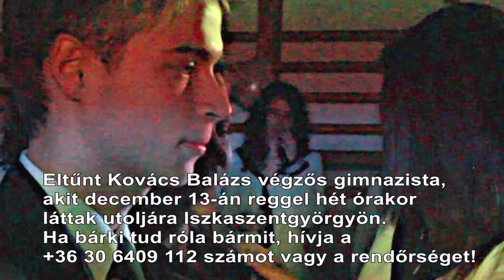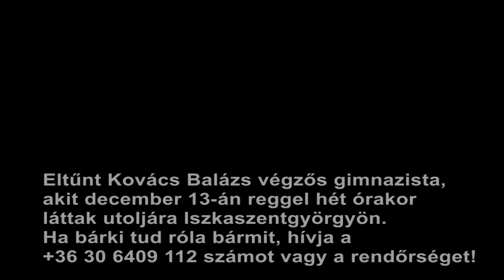Keressük Kovács Balázst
Ezek a képek öt nappal Balázs eltűnése előtt készültek a szalagavatóján.
Sajnos Balázs már nincs közöttünk. Holtan találták Székesfehérváron, a Feketehegyen.
Óvjon Isten odafent!